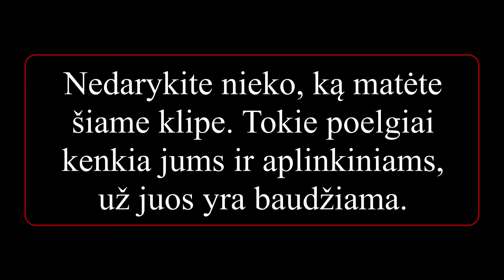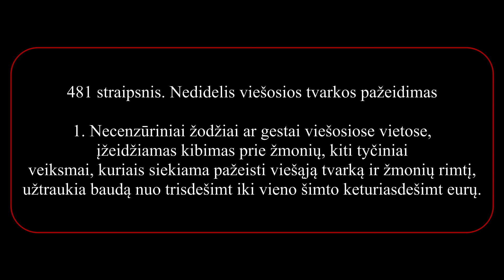Šiaulių Juliaus Janonio gimnazija